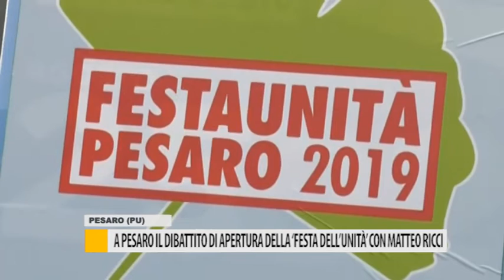A Pesaro il dibattito di apertura della "Festa dell'Unità" con Matteo Ricci